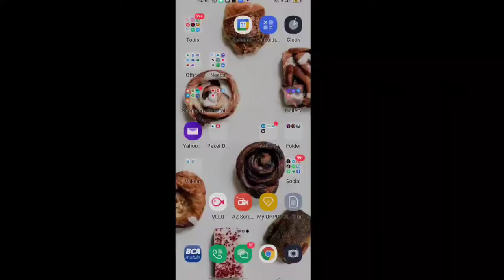SOLAR SMASH GAMEPLAY | LANJUTAN!!!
Hallo temen-temen!
Semoga sehat selalu yah.

Di episode ke 44 ini kita melanjutkan permainan game SOLAR SMASH yang akan dimainkan oleh Owe!!!

Semoga teman- teman dapat menikmati video ini dan terhibur oleh lucunya suara Owe.